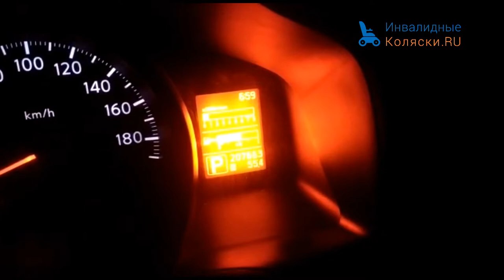Аренда Прокат колясок